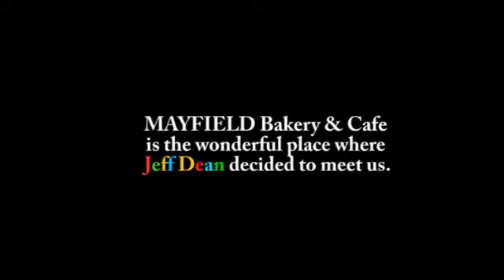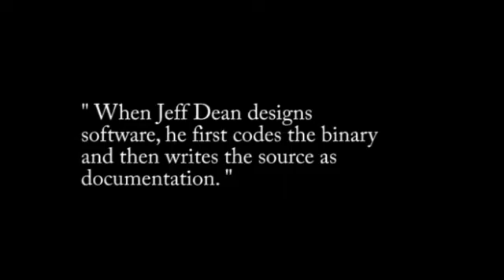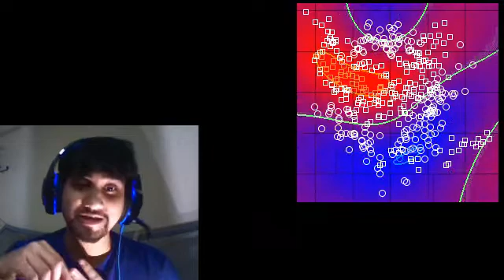SKk01 | Breakfast with Jeff Dean | Google AI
Meeting Jeff Dean was an awakening experience. Thank You, Jeff.